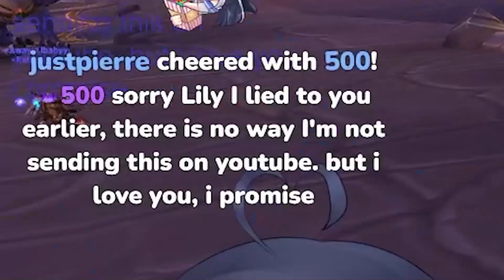Lily made some very suspicious sounds on stream